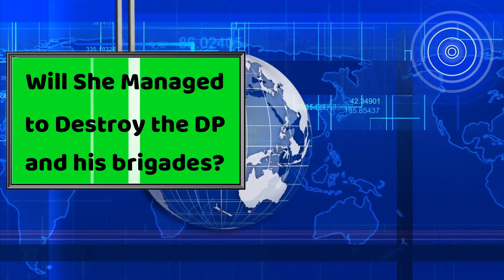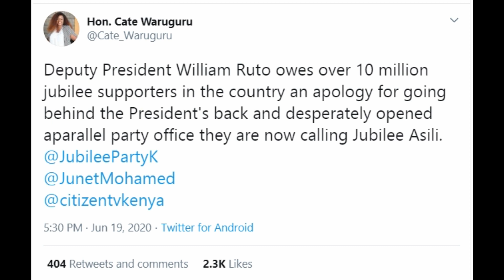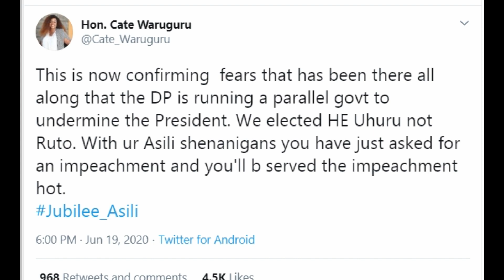Cate Waruguru Send a Message to Ruto One Month After Joining Uhuru -Ruto Camp | Kenya Politics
Laikipia Woman Rep Cate Waruguru went on her knees to rally her audience behind President Uhuru Kenyatta and ODM leader Raila Odinga. Waruguru, a former ally of Deputy President William Ruto and fiercest critic of Raila, left hundreds of youths at Majengo area in Laikipia county awestruck when she chose to address them while kneeling down